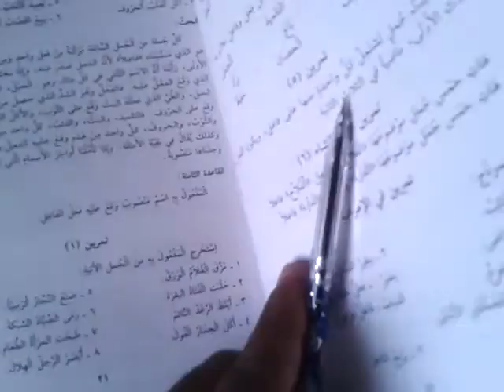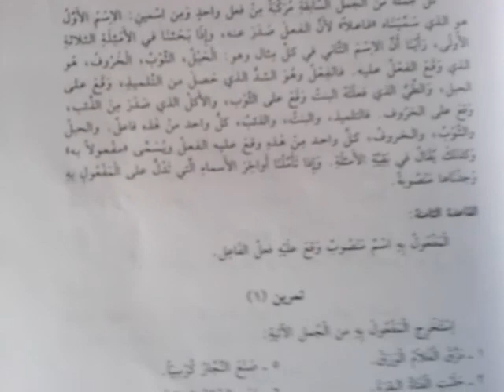அரபு இலக்கணம் Arabic grammer.07.Tamil المفعول به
المفعول به
Learn Arabic grammar in Tamil-Lesson -07